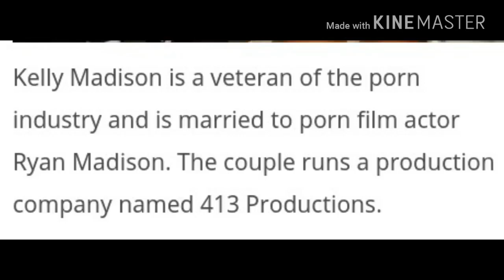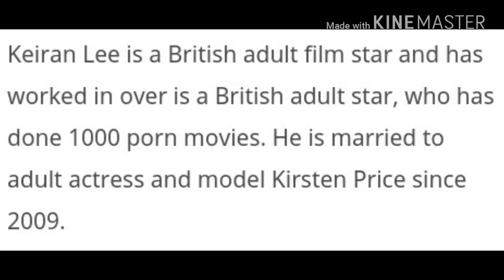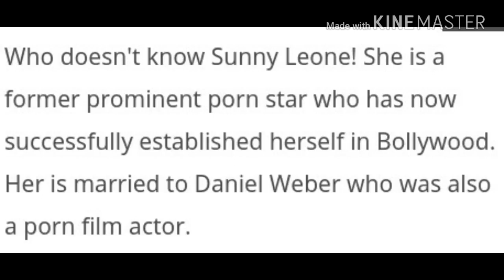Top 10 real life porn star couples